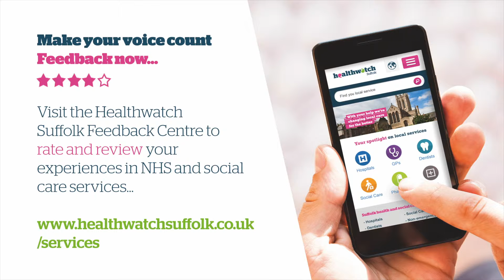My birthing partner experience - Ross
Ross shares his experience of being a birthing partner in Suffolk. Find out how we are making a difference for new parents in Suffolk